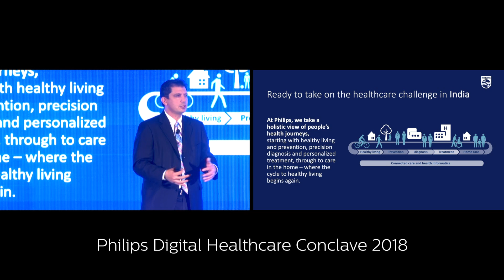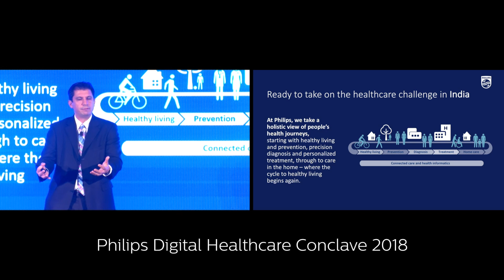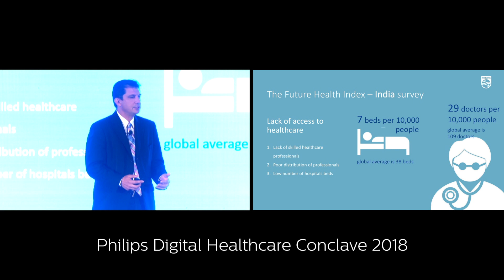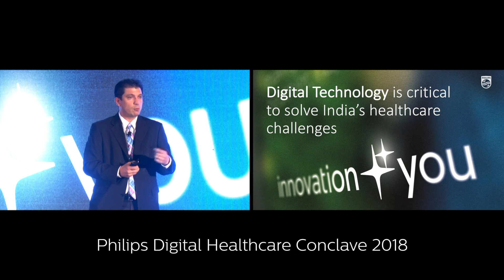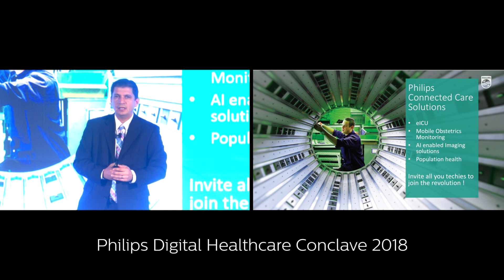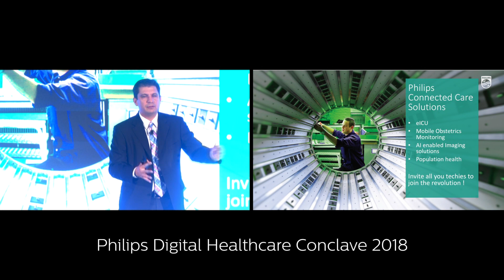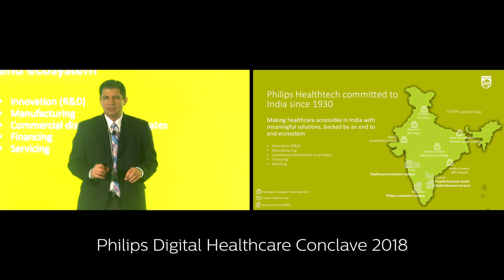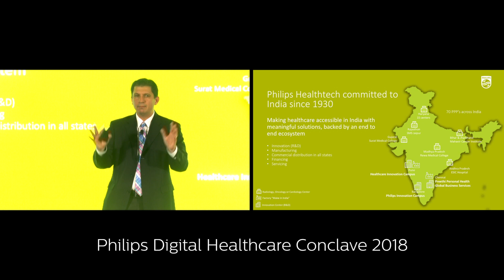Philips Digital Healthcare Conclave 2018 : Address by Daniel Mazon.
Daniel Mazon, Vice Chairman &MD, Philips India subcontinent spoke about the history of Philips, its presence in India since 1930 and how the company has been deeply engrained into the fabric of India. As a leader in health technology, Philips goal he said, is to leverage digital technology to bridge gaps like lack of
infrastructure or physicians for a better tomorrow. He observed that India is unique and the solutions need to be designed to adapt to the local context